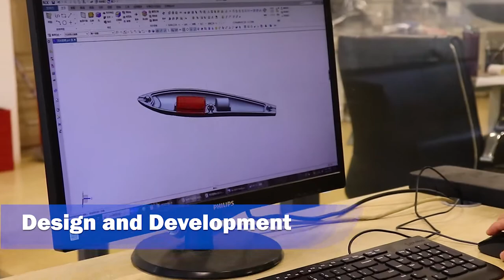Fudakin Lure----Professional Lure Manufacturer